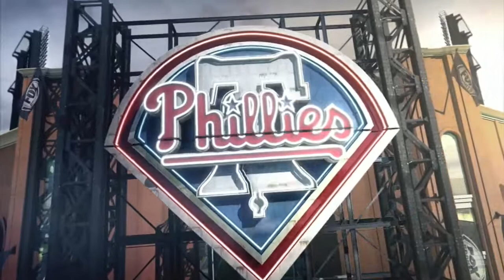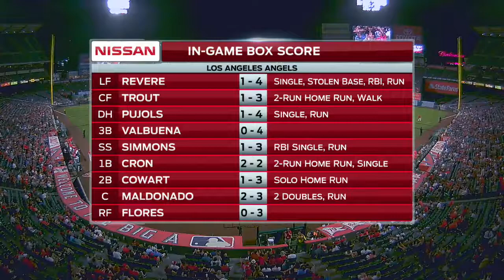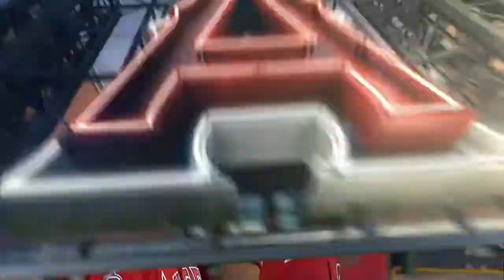PHI AT ANA - August 03, 2017